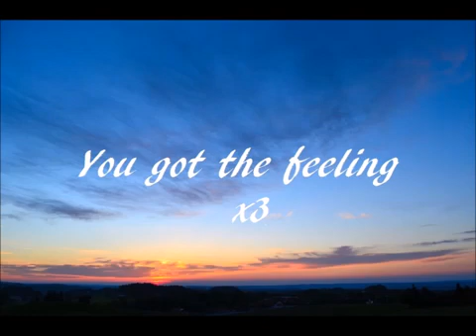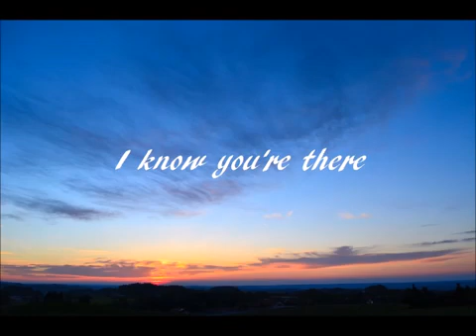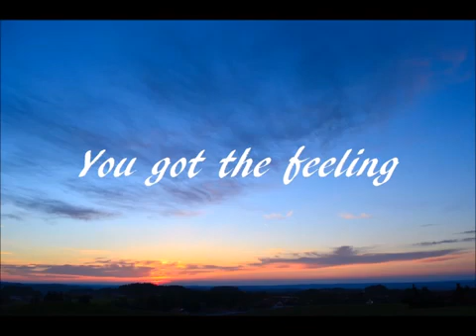Syn Cole - Feel Good Lyrics//Power Release